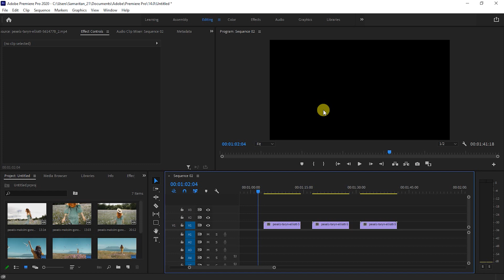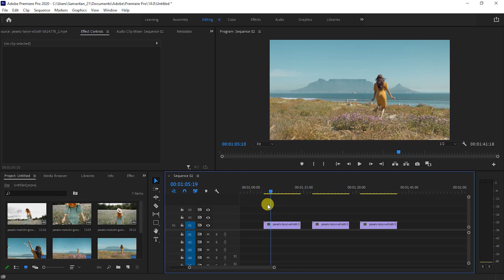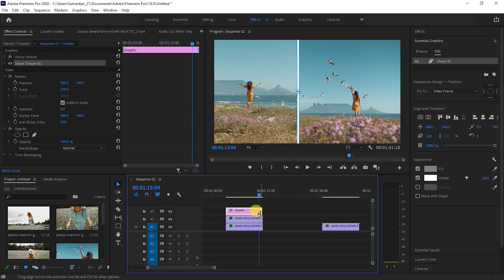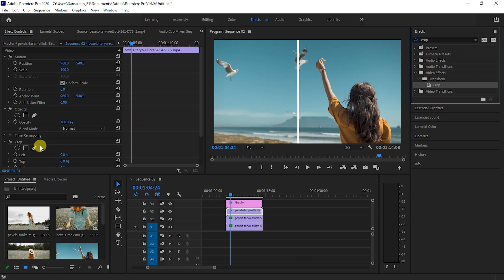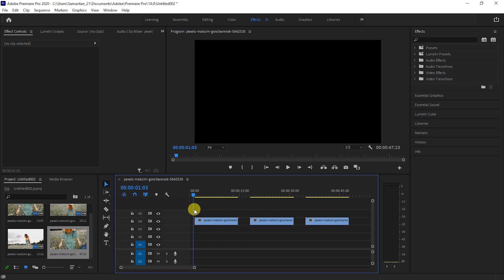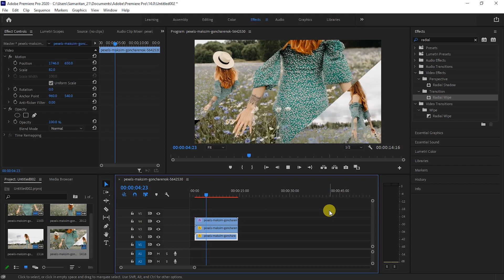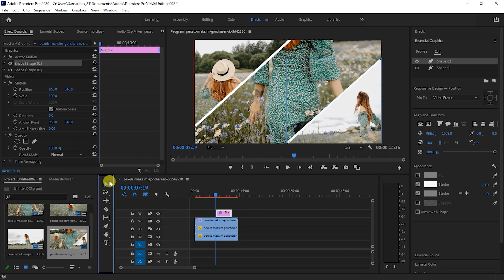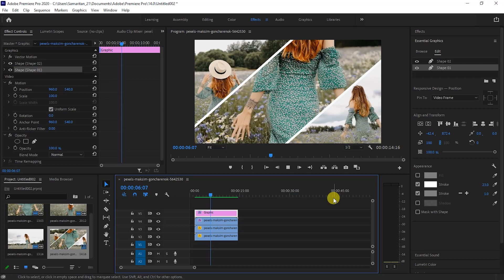Split Screen Effect in Premiere Pro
This tutorial is about How to create split screens in Premiere Pro
In this video you will learn how to create a split screen effect in premiere pro!